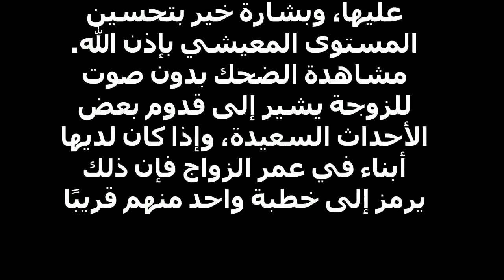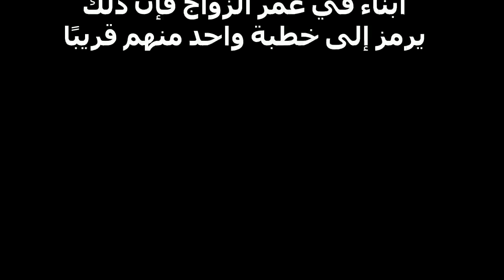تفسير حلم الضحك للمتزوجة